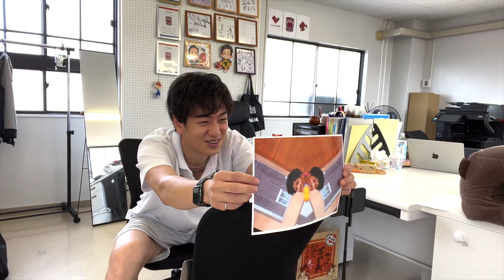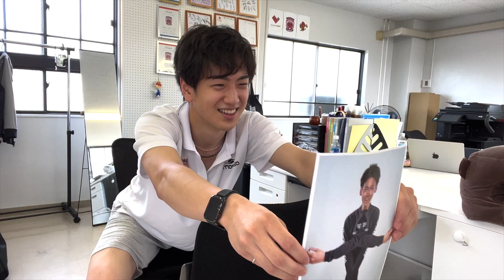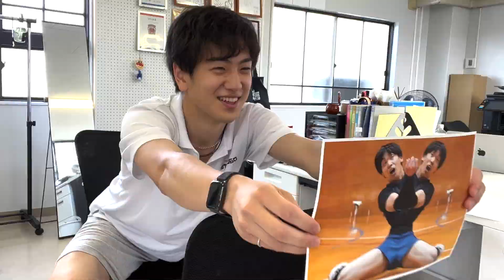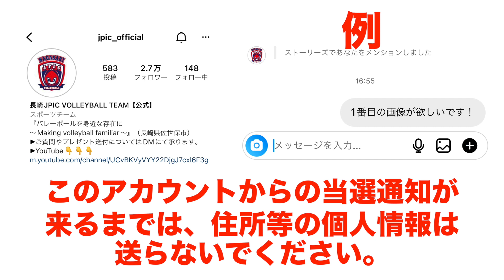【大爆笑】ジェイのシンメトリーでりゅうやがゲ○ったwww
【長崎JPIC公式SNS】

長崎JPICバレーボールチーム公式Instagram

株式会社TRAIL様
株式会社コバ測量設計様
増田塗装様